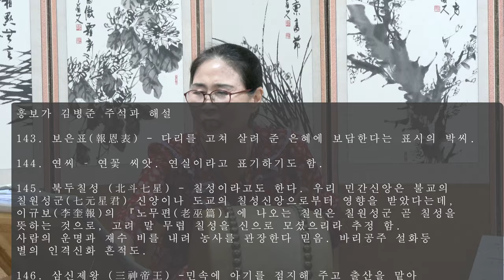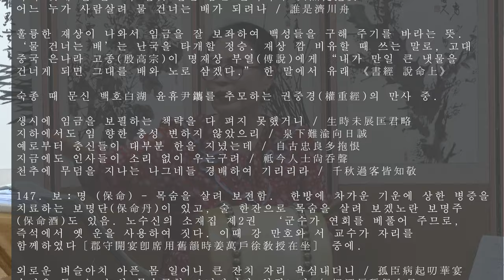흥보가 완창강좌35 첫째박 휘몰이 목요풍류당 보라사부 남궁성례-종로 낙원동 풍류당 010 8885 2232 판소리_남도민요_육자배기_흥타령_산조병창_굿소리-가무악_창작곡230729